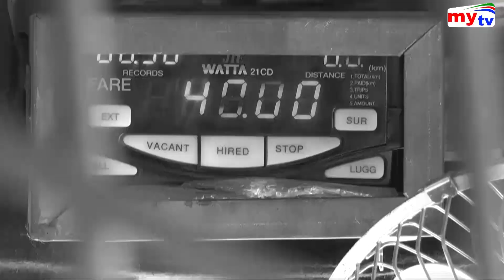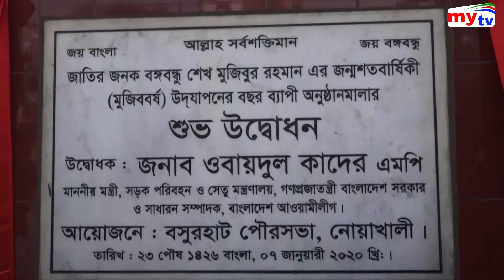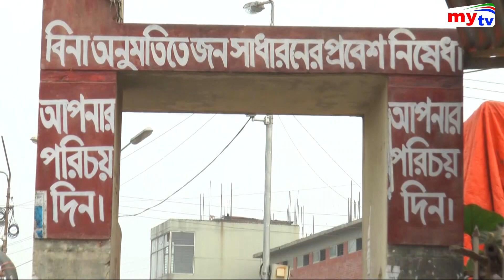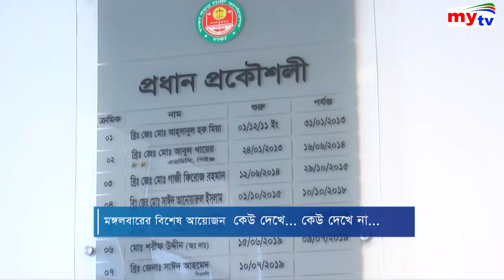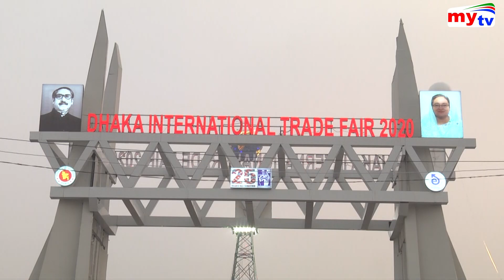Bangla News Update | 11:30 PM | 7 Jan 2020 | DU Student | Sheikh Hasina | Winter News | Mytv